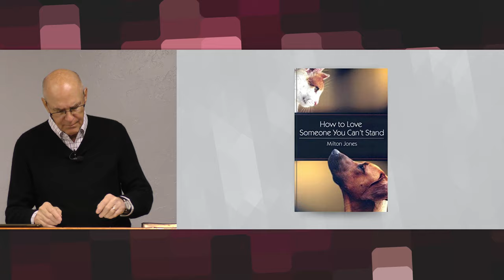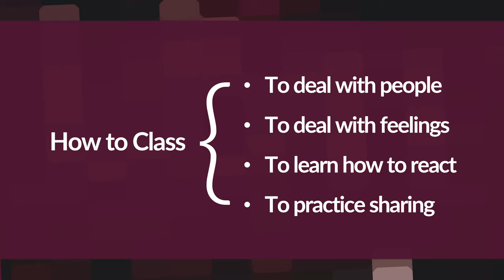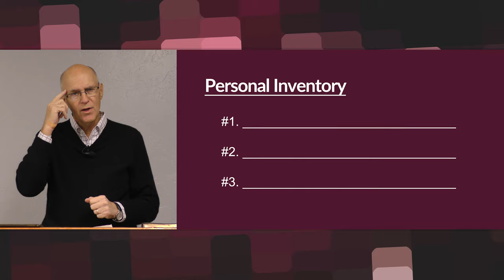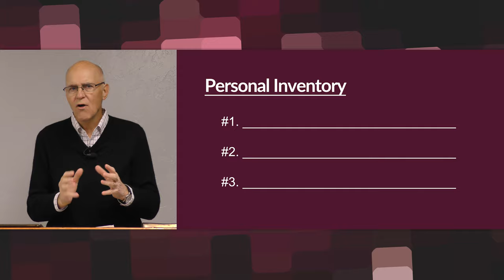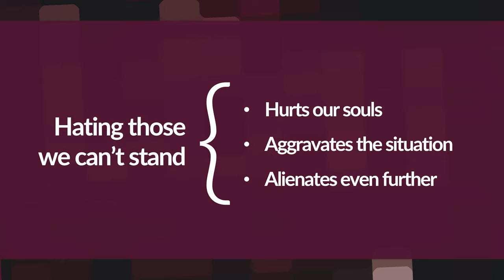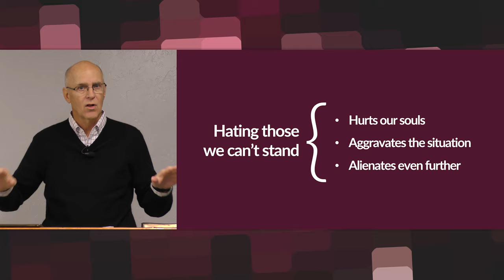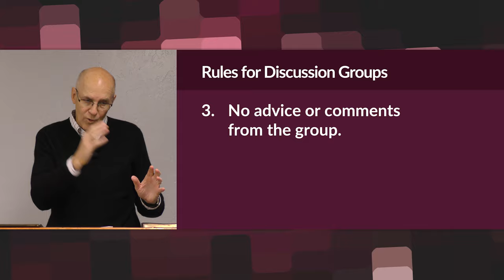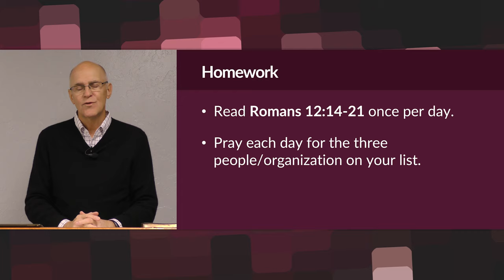Small Group Discussion Series: Personal Inventory – Mike Mazzalongo | BibleTalk.tv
In this first session, Mike lays out the basic objectives of the class and leads the class in listing the people or organizations we can't stand.